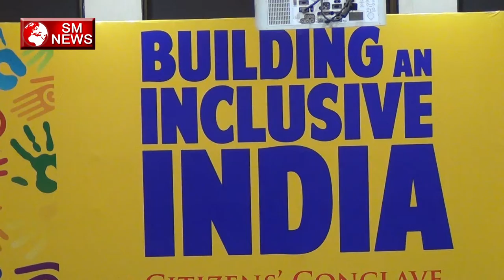BJP SARKAR के राज़ में मीडिया बन गई गोदी मिडिया - SM NEWS